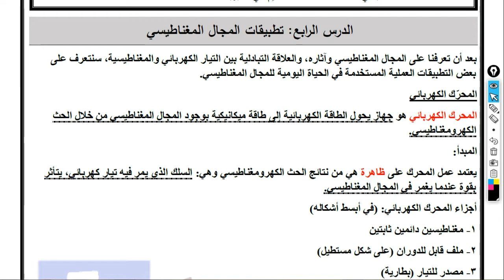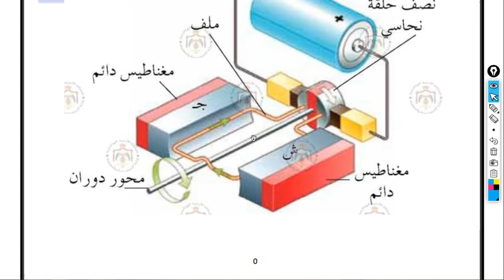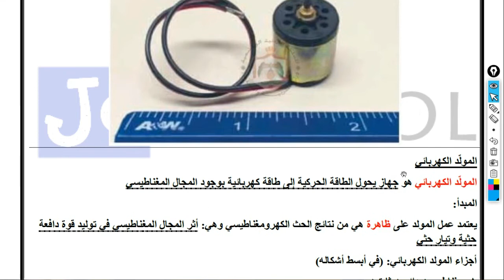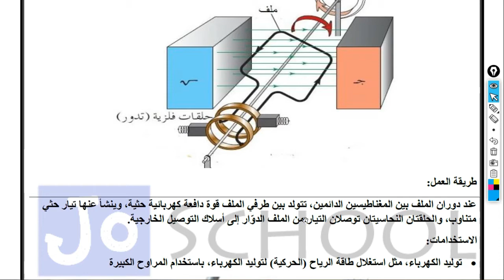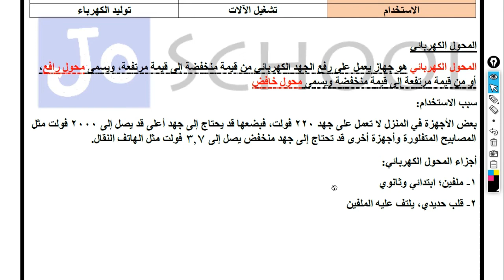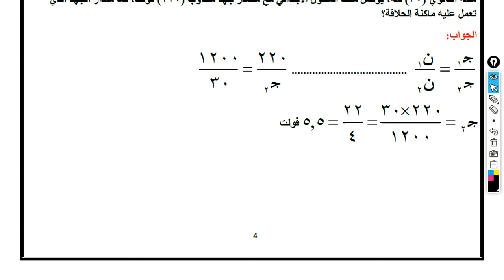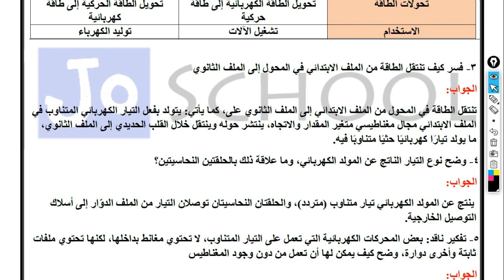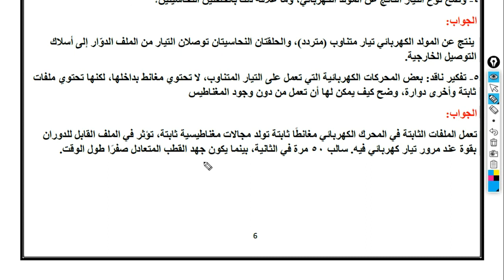الفيزياء- الصف العاشر(الفصل الثاني)- تطبيقات المجال المغناطيسي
شرح مادة الفيزياء، الصف العاشر، الفصل الثاني
الوحدة الرابعة: الكهرباء والمغناطيسية
الفصل السابع:المجال المغناطيسي وآثاره
الدرس الرابع: تطبيقات المجال المغناطيسي
شاركوا معي آرائكم وملاحظاتكم في التعليقات